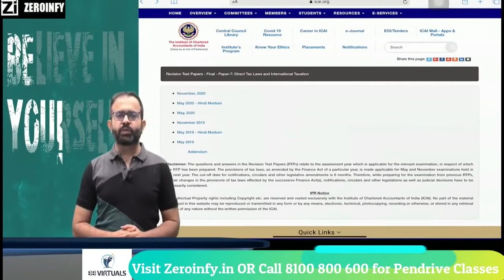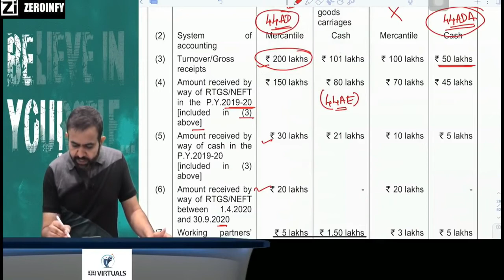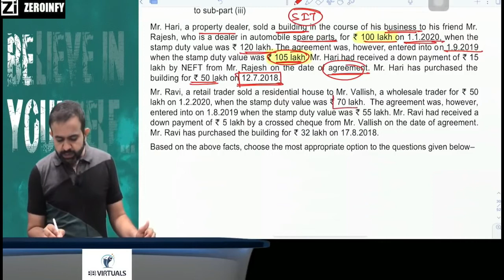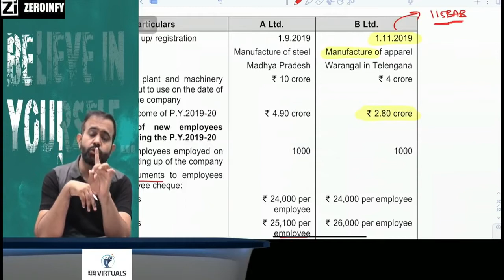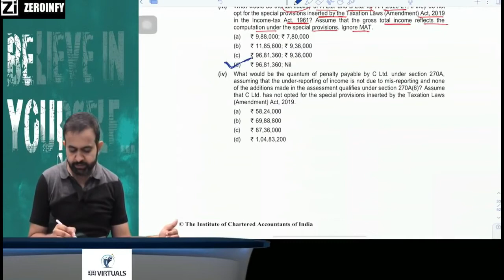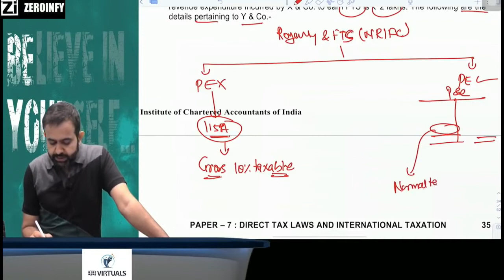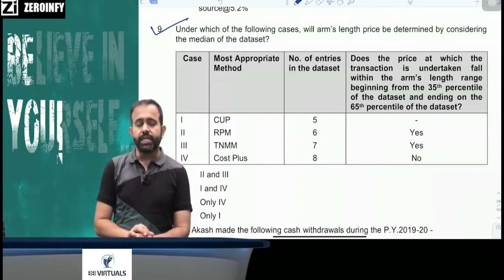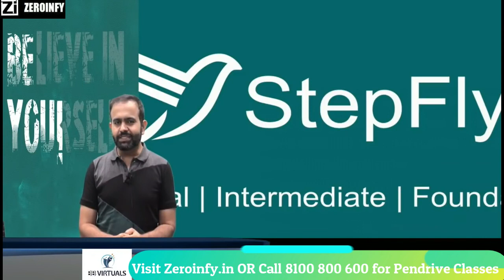CA Final Nov 20 RTP Discussion By Bhawana Borana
Visit our portal, Zeroinfy.in to buy complete video lectures of By Bhawana Borana Sir. Best Price Guaranteed.

Or students can just search By Bhawana Borana on our website.